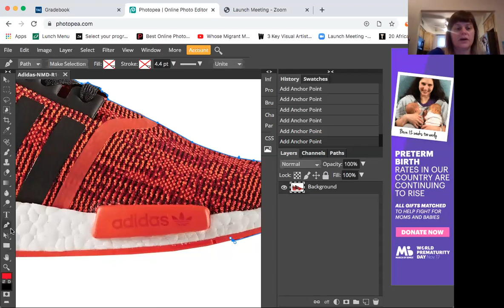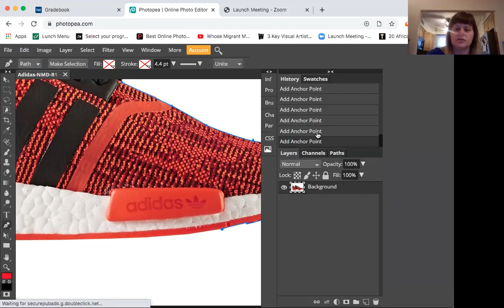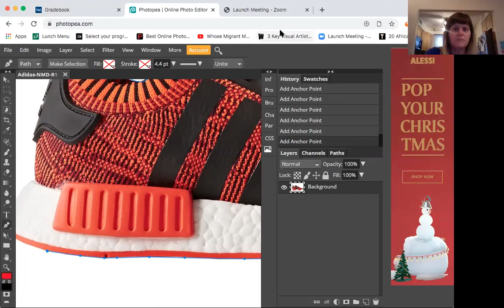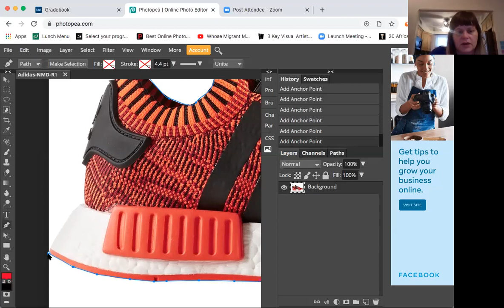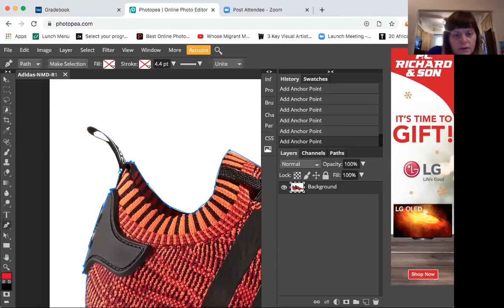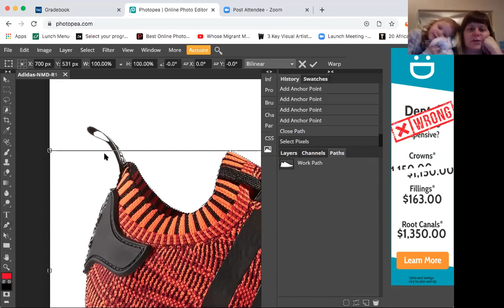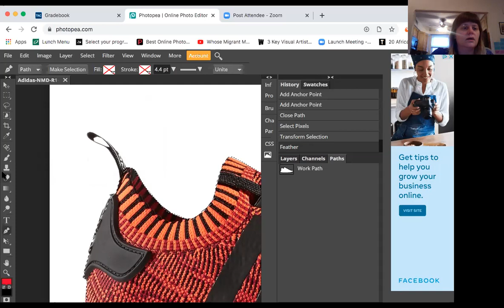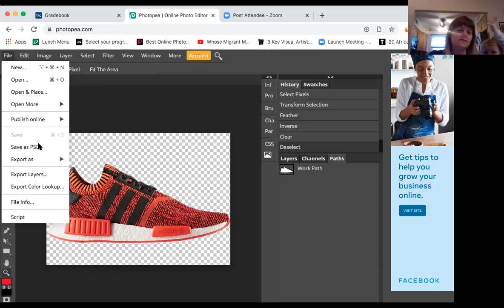Using the Pen Tool in Photopea+lots of kid drama.